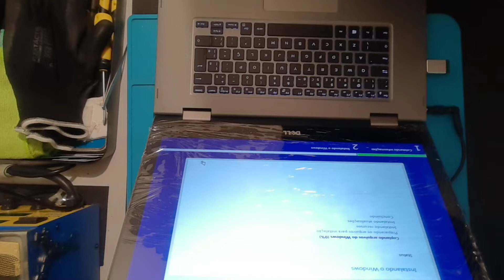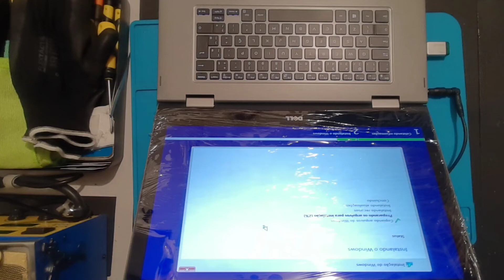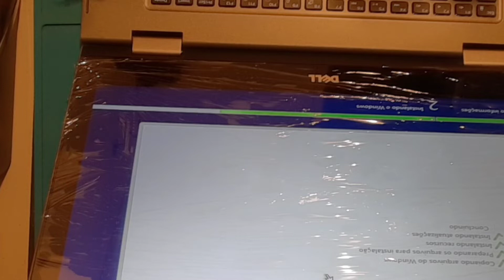DELL Inspiron P58F - vídeo 6 (parte 1/2) - Instalando os updates de disco e memória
Iniciamos fazendo a colocação do banco de memoria de 8Gb, seguido da instalação do novo HD SSD.
Feito isso, fechamos novamente o equipamento, passamos a fazer a sua manutenção para limpeza da tela, teclado e gabinete, seguido da instalação do sistema operacional Windows 10.
Orçamento  18/05/23-00130 -  vídeo 6 (parte 1/2) - Instalando os updates de disco e memória
Cliente 002